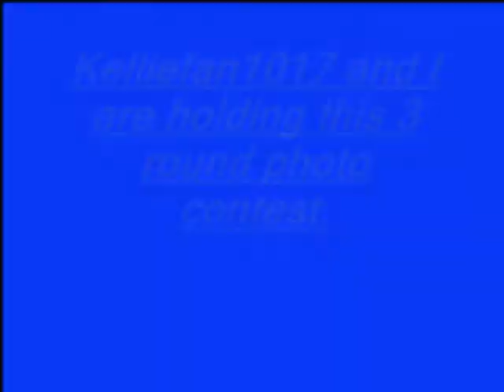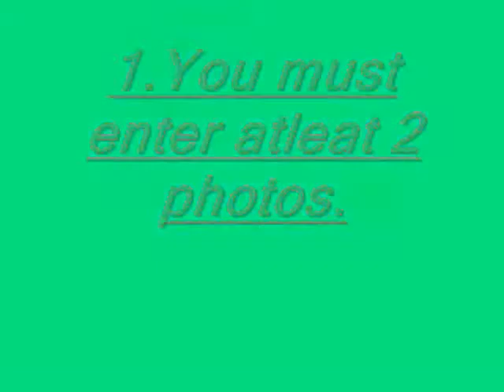Equine Photo Contest By: Kelliefan1017 & Bpresswood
This 3 round contest is judged by kelliefan and bpresswood so enter or DIE just kidding. Quit reading and go enter. Now GO. I said Go, GO now.  Hurry